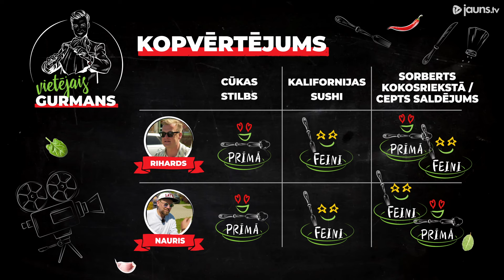“Es domāju, ka es te atgriezīšos!” Lepers un Brikmanis slepeni pieēdas leģendārajā Ozolnieku “Mekā”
Pa dienu ēdnīca, vakarā – vietējo ballīšu vieta. Aktieris Rihards Lepers kopā ar savu draugu dodas Jelgavas virzienā, lai raidījumā “Vietējais gurmans” nobaudītu ēdienu kādā leģendārā vietā, kas sagādā gan garšīgus, gan šokējošus brīžus.

Tiem, kuri, braucot uz Jelgavas pusi, piestājuši Ozolniekos, iespējams, gadījies iemaldīties vietā ar patiesi izaicinošu nosaukumu – “Meka”. Pa dienu šeit varot garšīgi paēst, bet vakaros paballēties.